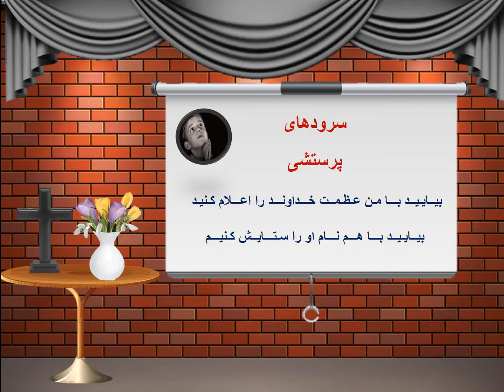تو مُنجی‌ام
با تشکر از سراینده سرود : ساغر خمسه
متن سرود : تـــو مُـنـجـی‌ام  تـــو شـــاه مـن
خـــدای مـن شبـــان مـن
تـــو جـــان دادی بـــرای مـن
تـــا ببخـشــی گـنـــاه من
بـــه خـــون خـــود مـــرا شـسـتـی
بـــردی شـــرم و عـــذاب مـن
تـــو قـلـــب مـن پُـــر از شـــادی
در تـــو دارم روح آزدی
تـــو بـــا مـنـی پنـــاه مـن
مـسـیـح مـن خـــدای مـن
لـمـس و مـسـحــت قُــــوتــیـه
بـــرای روح و جـــان مـن
 وجـــود تـــو تـسـلــی
بـــه وقـــت تـــرس و تنهـــایــی
خـــوانـــم قُـــدوس تـــو قُـــدوسـی
تـــو قُـــدوسـی
 خـــدای مـن
تـــویـی تنهـــا حـقـیـقــت
کـــلامت پُـــر ز حکـمـــت
مـــرا بخـــوان بســـویــت
پُـــر ســـاز مـــرا ز روحـــت